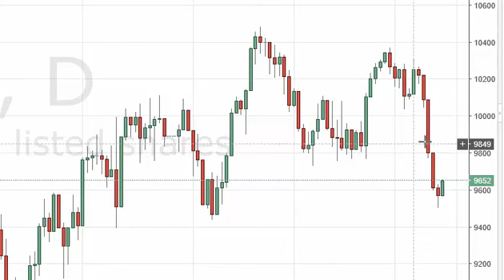Dax Technical Analysis for June 16 2016 by FXEmpire.com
- June 16 2016 index daily technical analysis for the DAX. Find more information about Forex and Commodities News Technical Analysis Fundamental Analysis and Brokers on FX Empire